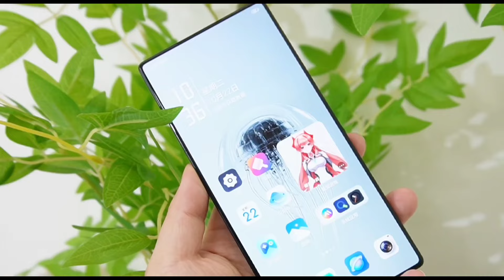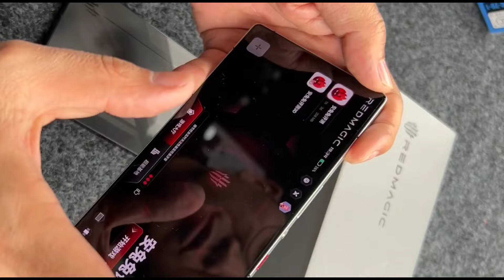REDMAGIC 10 Pro Black UNBOXING & First Impressions!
RedMagic 10 Pro Unboxing,
RedMagic 10 Pro Review,
Red Magic 10 Pro Hands on